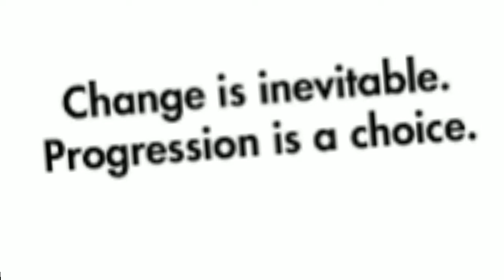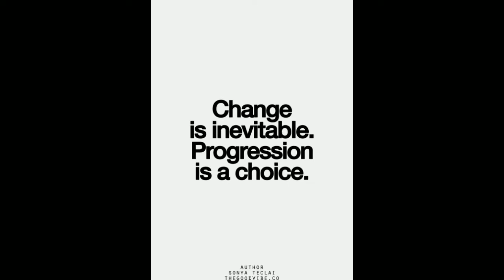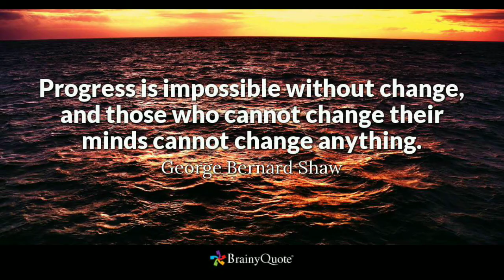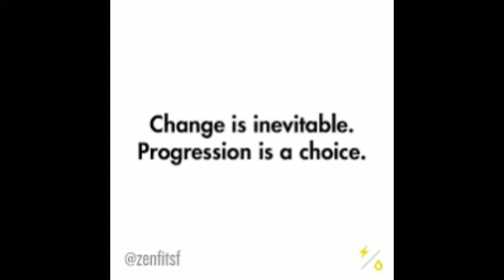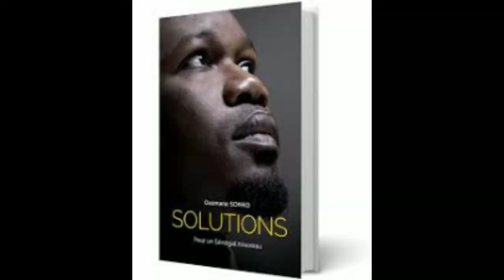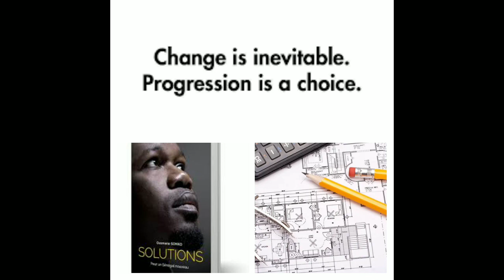Le changement est inévitable ; il n'y a aucun problème sans solution / Serigne Ousmane Drame NY USA